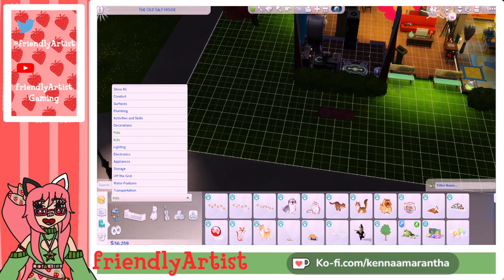Honey the Young Adult - Sims 4 Not So Berry Episode 41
Honey ages up, finds love, and goes to college.